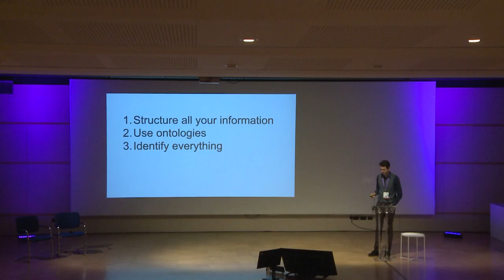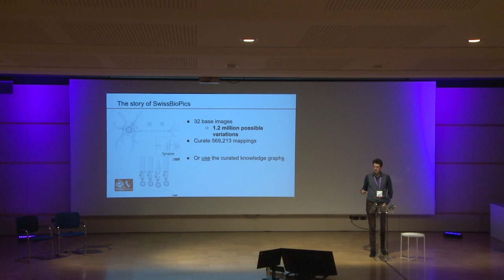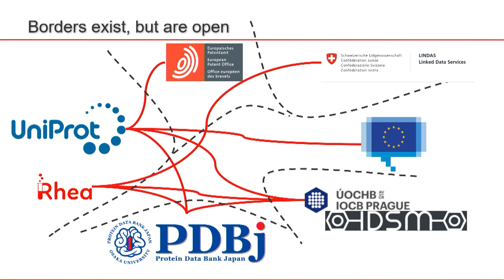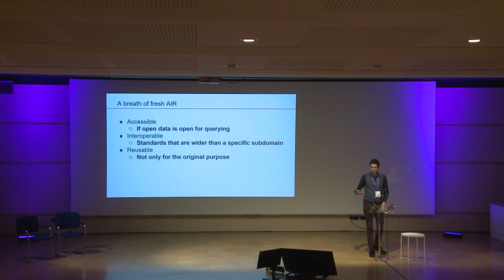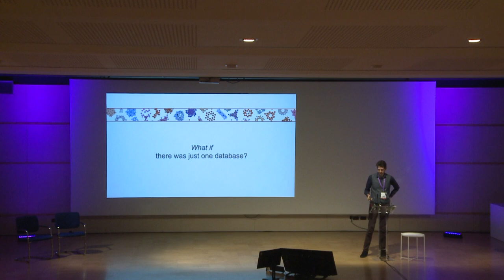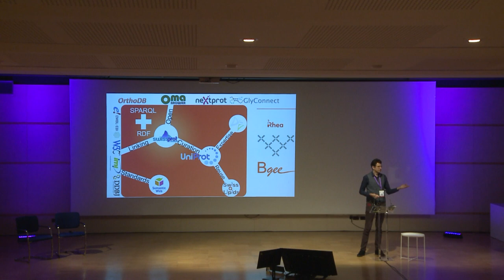Jerven Bolleman - Making expert curated knowledge graphs FAIR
*Session:* April 25 - Fair 2 - 06

*Abstract:* To address the users' need to combine knowledge from different expert curated resources, the biocuration community is heavily invested in the standardization of knowledge with shared ontologies and, more recently, in the representation of data in the form of knowledge graphs (KGs). To easily integrate data from, or query data across, different KGs it is necessary to also standardize the form in which they are published. The W3C standards RDF/OWL and SPARQL were created to address this need and enable the creation of a Semantic Web. Here we describe the use of these standards to publish public SPARQL endpoints for resources such as UniProt Rhea (sparql.rhea-db.org) and SwissLipids (beta.sparql.swisslipids.org) and RDF allowing private SPARQL endpoints on premise and in clouds (e.g. AWS, Oracle). At more than 110 distinct billion triples - RDF statements - UniProt is the largest freely available KG. UniProt and other SPARQL endpoints support complex analytical queries and inferences that go beyond queries through graph-based machine learning and other approaches. They integrate - federate - expert curated knowledge of protein function with biological and biochemical data from other KGs available in RDF or OWL like the Gene Ontology (functions), Bgee (expression patterns), OMA (orthology), and IDSM (chemical structures). They also serve as APIs to enhance website data display and data mining capabilities - for example to select and enrich SwissBioPics images to visualize subcellular location data, or to perform chemical similarity and chemical substructure search with IDSM directly in Rhea.